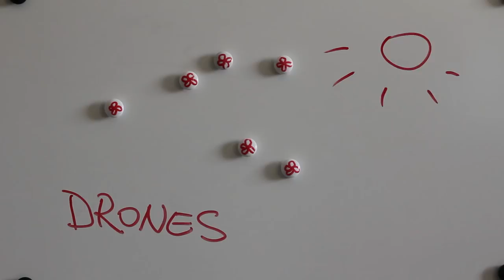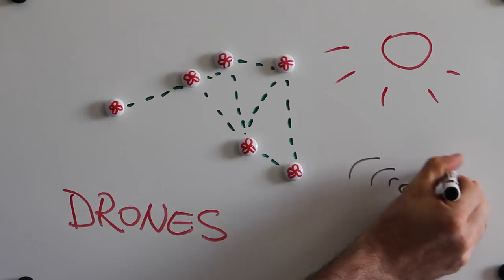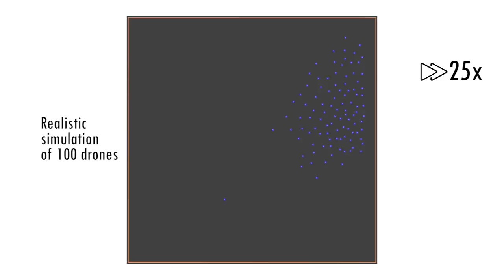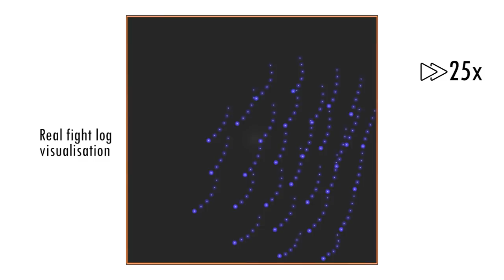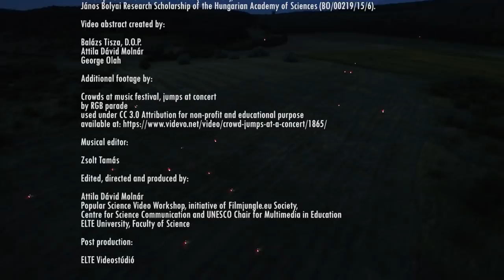Optimized flocking of autonomous drones in confined environments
Supplementary Movie S7 of the article
G. Vásárhelyi, C. Virágh, G. Somorjai, T. Nepusz, A. E. Eiben, T. Vicsek, Optimized
flocking of autonomous drones in confined environments. Science Robotics 3, eaat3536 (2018).

Authors:

Gábor Vásárhelyi
MTA-ELTE Statistical and Biological Physics Research Group,
Eötvös Loránd University, Department of Biological Physics

Tamás Nepusz
Molde University College

Ágoston E. Eiben
Vrije Universiteit Amsterdam, Department of Computer Science

Special thanks to:

Balázs Badár,
István Donkó,
Norbert Gál
CollMot Robotics Ltd.

Funding:

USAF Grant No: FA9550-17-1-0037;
K_16 Research Grant of the Hungarian National Research, Development and Innovation Office (K 119467);
János Bolyai Research Scholarship of the Hungarian Academy of Sciences (BO/00219/15/6).

Video abstract created by:

Balázs Tisza, D.O.P.
Attila Dávid Molnár
George Olah

Additional footage by:

Crowds at music festival, jumps at concert
by RGB parade
used under CC 3.0 Attribution for non-profit and educational purpose

Musical editor:

Zsolt Tamás

Edited, directed and produced by:
Attila Dávid Molnár

Popular Science Video Workshop, initiative of Filmjungle.eu Society,
Centre for Science Communication and UNESCO Chair for Multimedia in Education
ELTE University, Faculty of Science